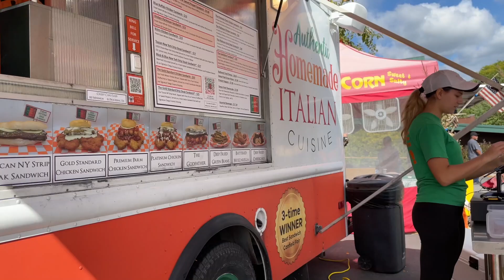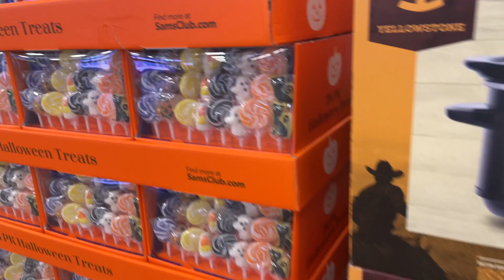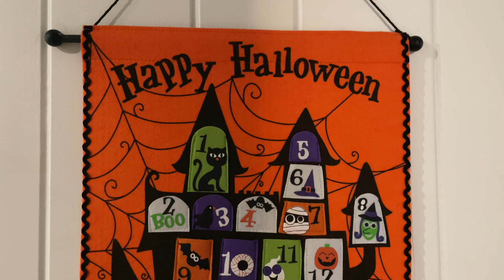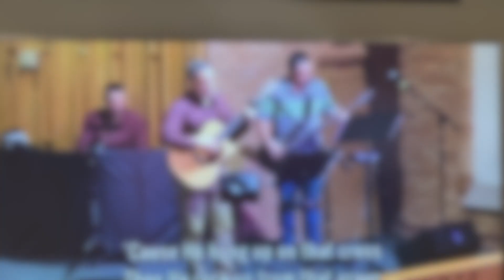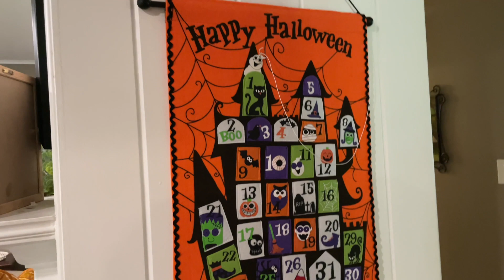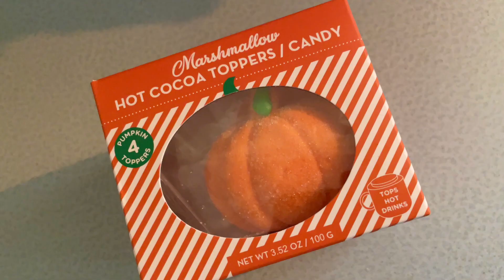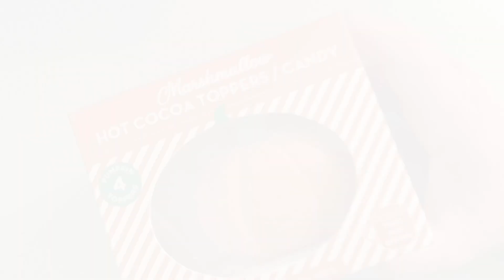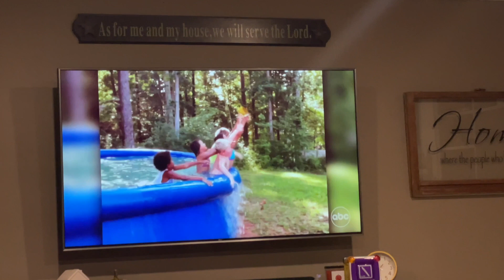🍁FALL WEEKEND VLOG: How I've REALLY been doing lately | Shopping at Sam's Club and Hobby Lobby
In today's video I share some autumn weekend days in the life including a fall festival and shopping at Hobby Lobby and Sam's Club.  I also get honest and share some of my motherhood struggles lately of being the default parent while my husband is away for work.  I hope my honest chat makes you feel like you are not alone if you are also struggling with the tough moments in parenthood, or marriage.